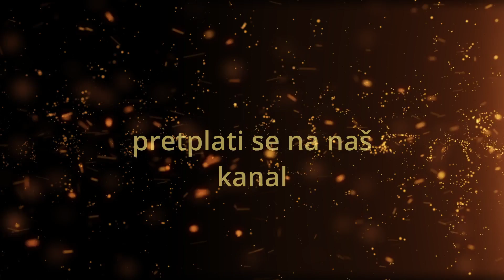Fra Lazar Perica- Živite kao slobodni ljudi( Zagreb 20.11.2021.g.)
Fra Lazar Perica- Živite kao slobodni ljudi

Predivan govor fra Lazara Perice u Zagrebu

Ljudi ja ne znam koliko ce te dugo živjeti ali živite kao slobodni ljudi.